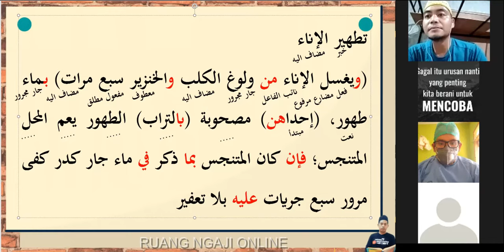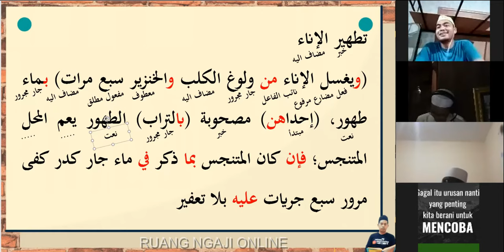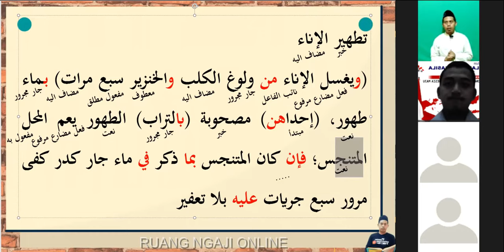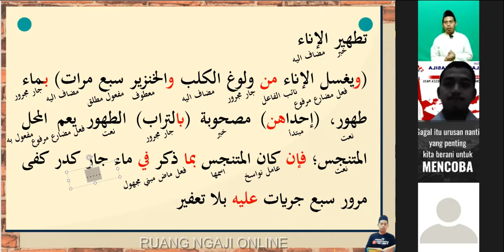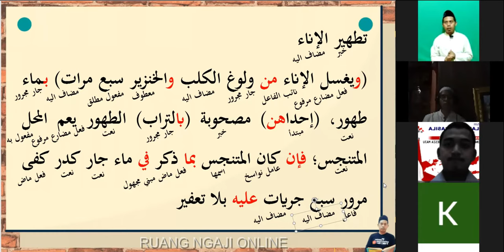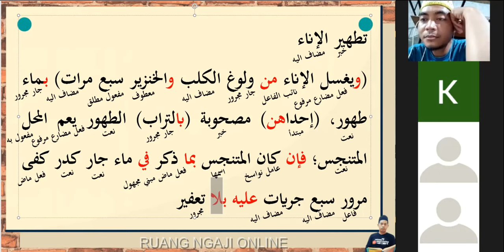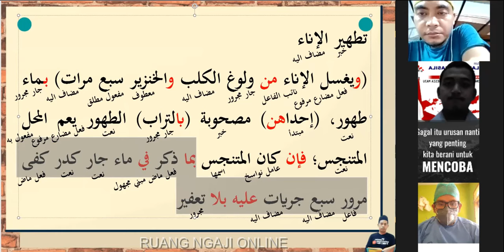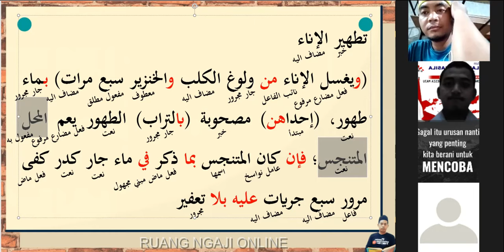🔴 LATIHAN MENGI'ROB DAN MEMBACA KITAB KUNING KELAS C || تطهير الاناء Part.2